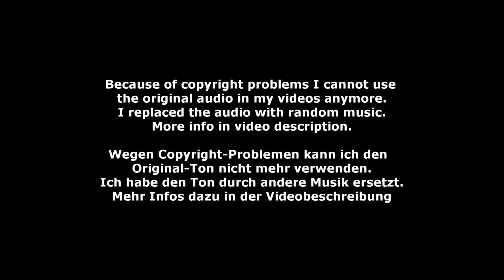Visbek I - Squads 08 - DMV Verden 2022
Squads 08 - Visbek I - Deutsche Meisterschaft Voltigieren in Verden 2022
Longe: Mona Michelbrand
Horse: Donna Leon 18